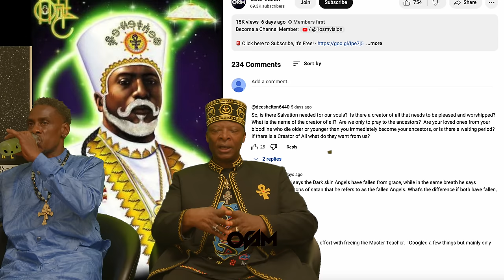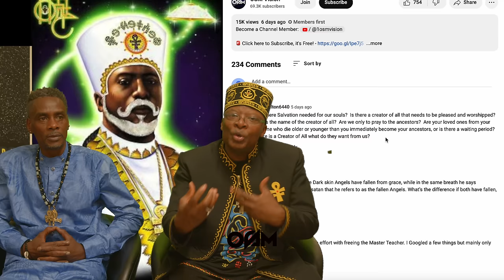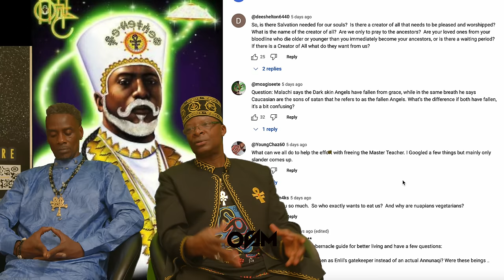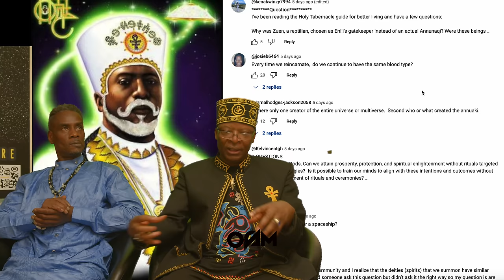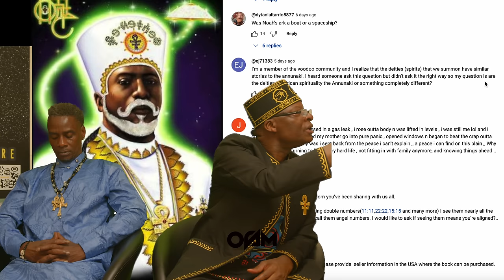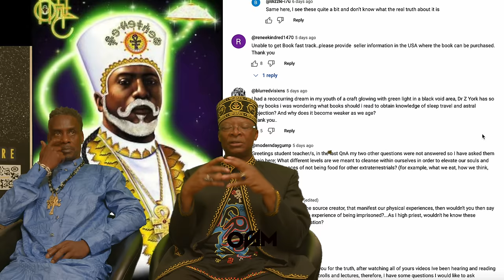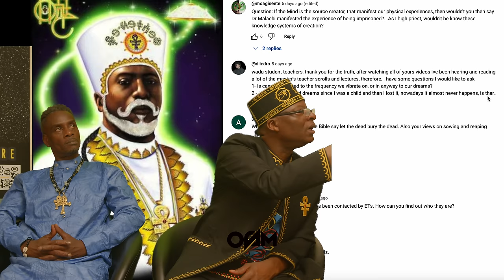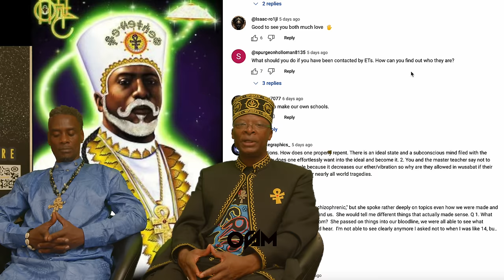Was Noahs Ark a Spaceship or a Boat | Ask Us Anything Episode 11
- Chapters

0:00 Intro
3:45 What is The Name Of The Creator Of All
4:49 Salvation Meaning
6:47 Is There a Creator Of All
9:00 Name Of The Creator Of All
12:02 Should We Pray To Our Ancestors
17:19 Dark Skin Angels And Fallen Angels
20:40 How Can We Free The Master Teacher
24:24 Who Wants To Eat Us
28:10 Why Are Nuwaupians Vegetarians
30:47 Enlils Gatekeeper
32:44 Reincarnation Bloodtypes
34:25 Creator Of The Universe
36:30 Are We Gods
39:44 Was Noahs Ark a Boat or a Spaceship
42:40 I Am a Member Of The Voodoo Community
45:35 I Died At Age 14 And Came Back
49:36 I Keep Seeing Double Numbers 11, 22, 33 etc
51:58 Where Can I Get Your Book
52:38 Reoccurring Dream
56:09 How To Cleanse
1:00:38 Did Dr Malachi Z York Manifest Himself Into Prison
1:04:00 Cannabis
1:07:58 What Does The Bible Mean When It Says
1:13:15 What Should You Do If You're Contacted By ET